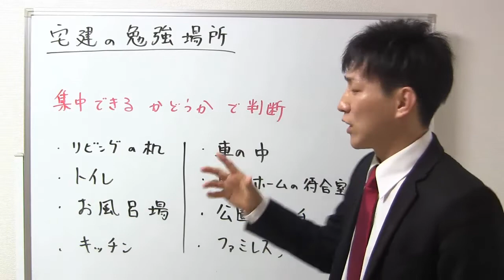宅建の勉強場所【宅建通信講座レトス】